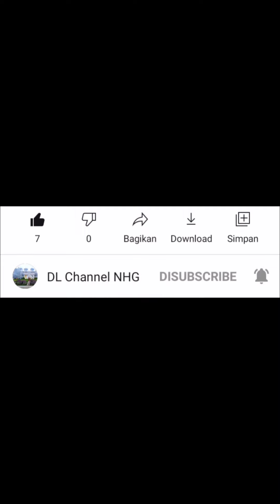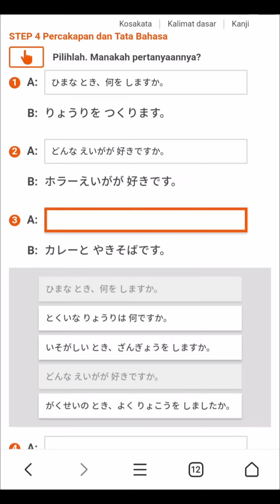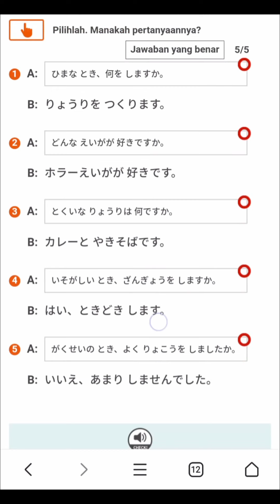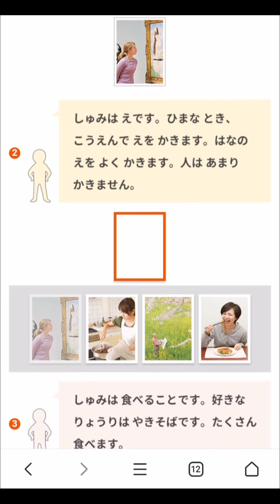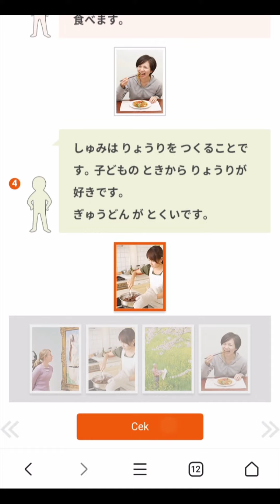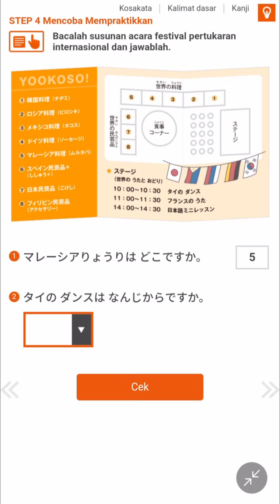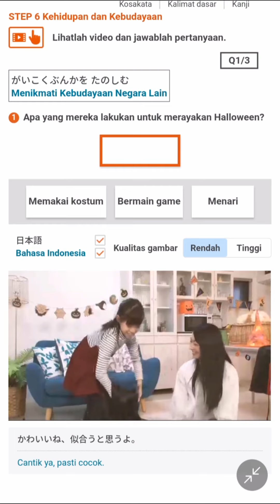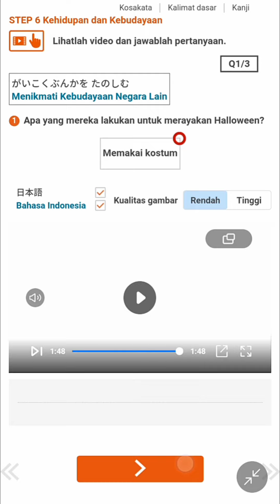Contoh Soal JFT Basic A2/N4 (Bacaan Sesi ke 4) Latihan Soal JFT Basic A2/N4 Marugoto A2 Online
di video ini membahas tentang contoh soal jft basic a2, Contoh Soal JFT Basic A2/N4 (Bacaan Sesi ke 4) Latihan Soal JFT Basic A2/N4 Marugoto A2 Online. contoh soal kali ini membahas tentang dokai/sesi ke 4, bagi teman teman yang akan mengikuti ujian JFT Basic A2 bisa belajar dengan cara menyimak video ini. Contoh Soal JFT Basic A2/N4 (Bacaan Sesi ke 4) Latihan Soal JFT Basic A2/N4 Marugoto A2 Online. semoga video ini bermanfaat bagi teman2, jika berkenan mohon dukung channel youtube saya dengan cara like komen dan subscribe pada video ini🙏 Contoh Soal JFT Basic A2/N4 (Bacaan Sesi ke 4) Latihan Soal JFT Basic A2/N4 Marugoto A2 Online

Sumber : Marugoto Online A2

Perekam Layar : DU Recorder
Edit Video : CapCut
Edit Thumbnail : PicsArt

contohsoaljftbasic
contohsoaljftbasicn4
contohsoaljftbasica2
soaljftbasic
soaljftbasica2
soaljftbasicn4
jftbasica2
jftbasicn4
jftbasic
marugoto
marugotoonlinea2
marugotoa2
marugotoonline
japanfoundationexam
japanfoundationtestforbasic
japanfoundationsample
kisikisijftbasic
lulusjftbasic
caralulusjftbasic
caramengerjakanjftbasic
tipslulusjftbasic
irodori
ssw
tokuteiginouvisa
tokuteiginou